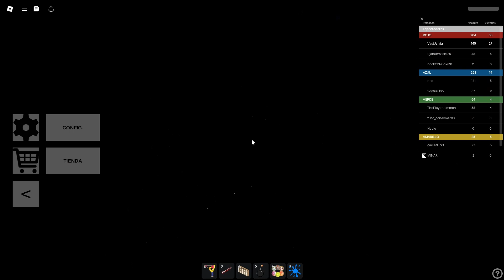(Gameplay épico como película) Roblox Doomspire Brickbattle no cooldown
El gameplay más largo que he hecho en este canal, desde ayer que cargó el video de ayer porque era muy pesado, y creo que no edite bien el audio del video xq en la grabación se escuchaba muy agudo así que lo edité en Audacity. Y lo pasé enojao por los errores que cometí en el gameplay y lo descoordinado con el equipo que me tocó pero no le he dado tanta importancia en eso.

Herramientas que uso para la edición de video/audio:
-OBS: para grabar videos (a veces no tiene buena calidad de audio).
-DaVinci Resolve: para editar los videos.
-Audacity: para editar el audio en caso del audio que graba el OBS u otro uso.